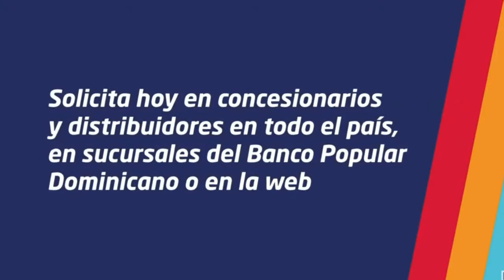Entrevista Preferia Autoferia Popular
Te compartimos la entrevista a la Sra.Giselle Moreno, Vicepresidente del Área de Mercadeo del Banco Popular Dominicano, donde informa todos los detalles de esta temporada de AutoferiaPopular2021 en el programa Reset Radio.